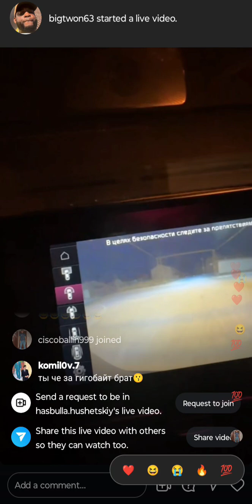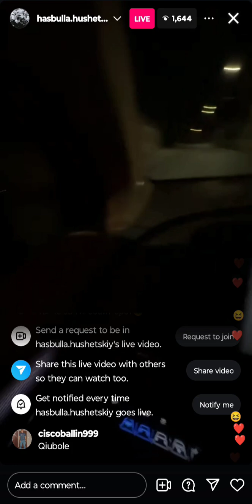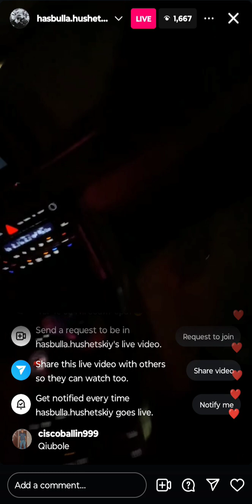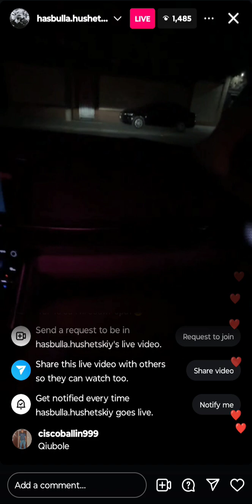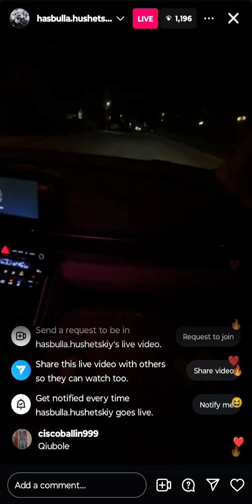Hasbulla goes live